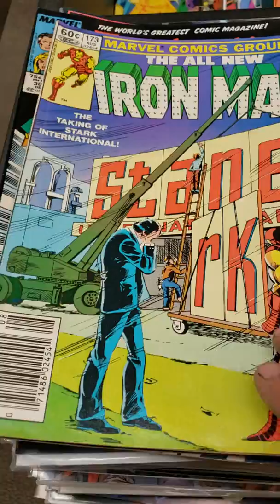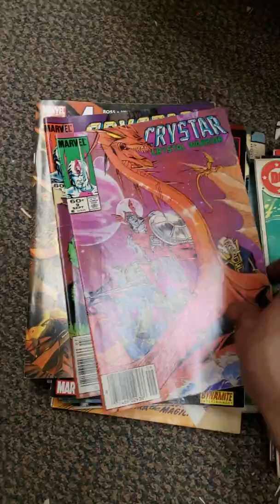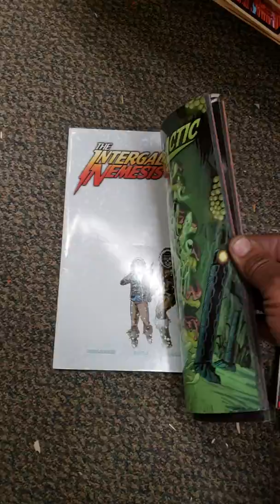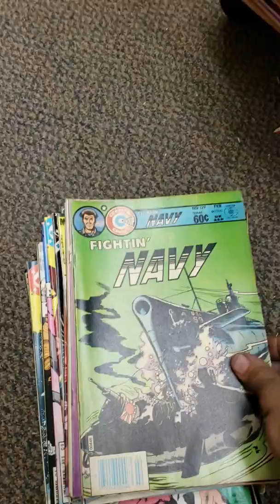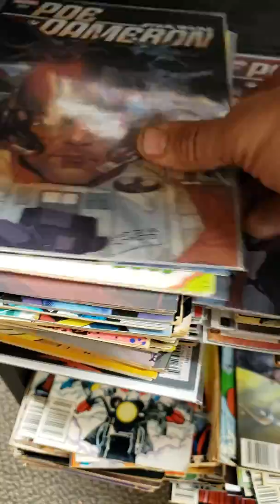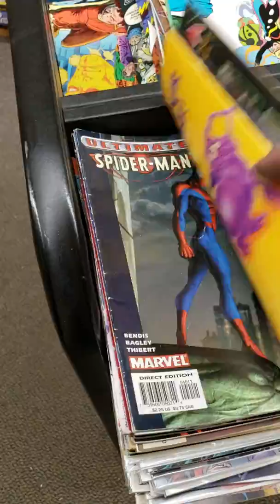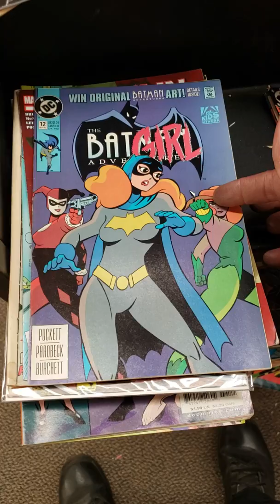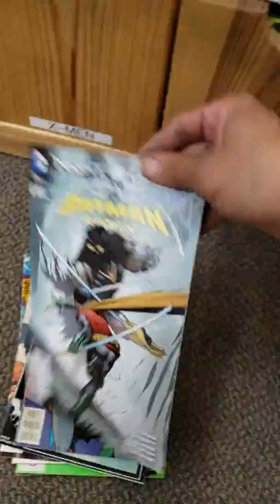Half Price Books Hunt #5 2019! (L) Part #2 (I found a Batman Adventures #12 For $1!)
I got some great comics in this haul!  Watch all the way through or just jump to minute 17:24!
Wow!
I hope you enjoy this video!
I take you with me on the hunt!